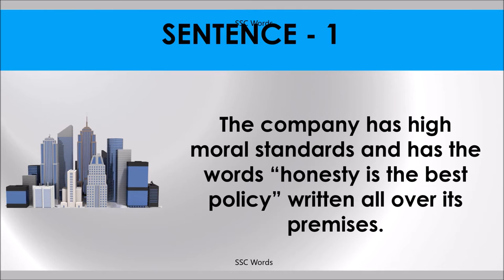HONESTY IS THE BEST POLICY Idiom 540 # Meaning and five sentences # SSC Words